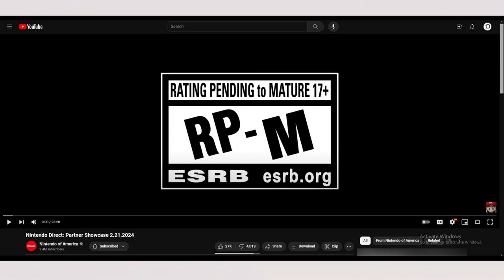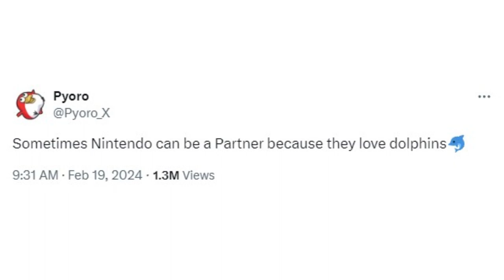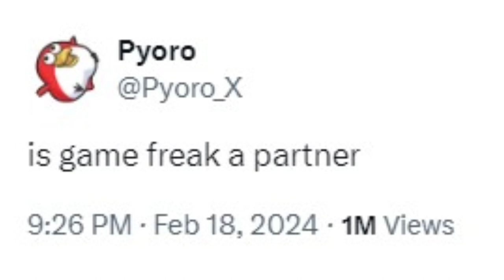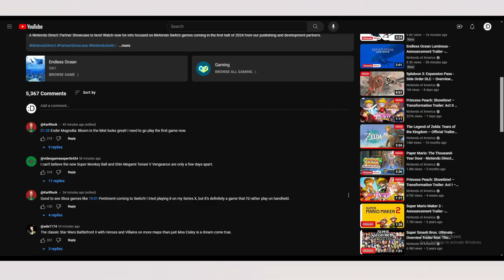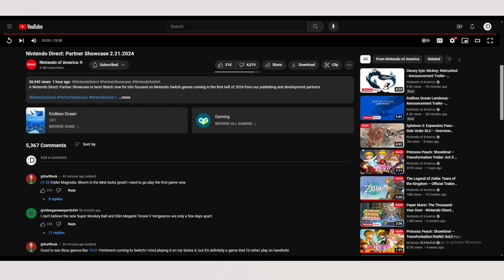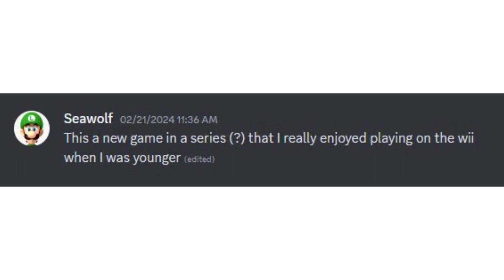How Does He Do It? | Slimefest Reacts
I'm too tired for this.